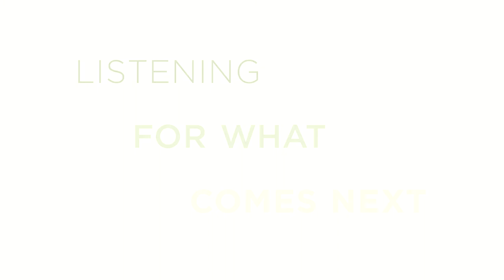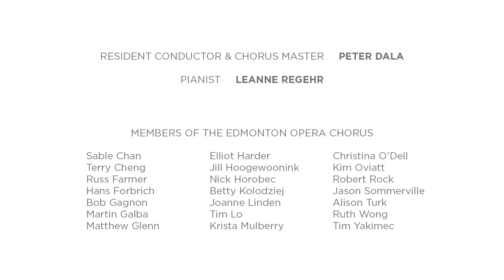The words of Listening For What Comes Next | Lisa Martin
Lisa discusses life during the pandemic, the story behind the lyrics, and how lyric writing differs from her usual work as a poet.

LISTENING FOR WHAT COMES NEXT
An original song commissioned by Edmonton Opera
With generous support from the Edmonton Arts Council

Words by Lisa Martin • Music by Jennifer McMillan

Join us on Facebook for the digital premiere of “Listening For What Comes Next” — a new song commissioned by Edmonton Opera with generous support from the Edmonton Arts Council. With music by composer Jennifer McMillan and words by poet Lisa Martin, this new piece explores longing, connection, and hope amid the current moment that we all know too well.

Visit Facebook.com/edmontonopera on December 10 at 7:30pm to stream the performance.